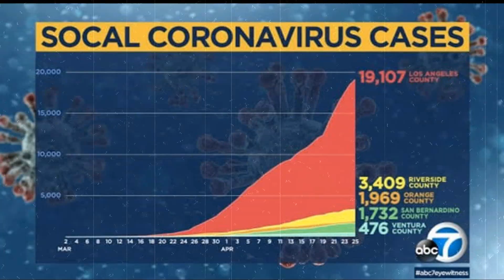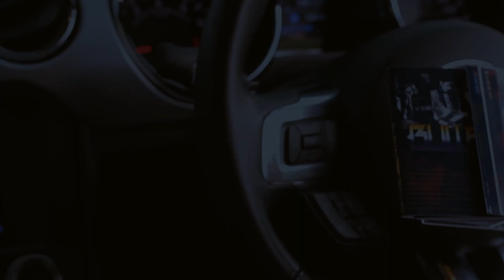BULLETGUYZ Cassette 「Teaser Promo」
BULLETGUYZ Cassette Made in Canada.
เปิด Pre-Order เร็วๆนี้ ..

สนใจสอบถามได้ที่ FB :Page BULLETGUYZBAND